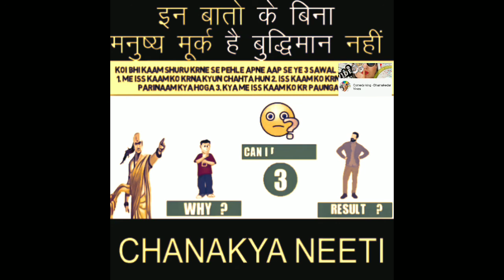Cartoon Video || इन बातों के बिना मनुष्य चतुर नही मुर्ख है..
ComedyKing-DhamakedarVines
Comedy King - Dhamakedar Vines - Wait and Watch till End

Premiered on 17 Oct 2021

Des: collection funny moments of Comedy King - Dhamakedar Vines channel about people
doing things ... have fun and the situation fails will make you laugh every day.
In our channel you can find many more fun, better moments
(Have fun watching our content. Our channel shares the content of funny videos that we
compile in our lives). Let me know what you want me to do with your ideas in the next video,
thanks
► About us:
Welcome to #(Comedy King - Dhamakedar Vines)!
Dhamakedar Vines so you don't miss any.
Our content compiled in this channel is the property of Lakhan soni)